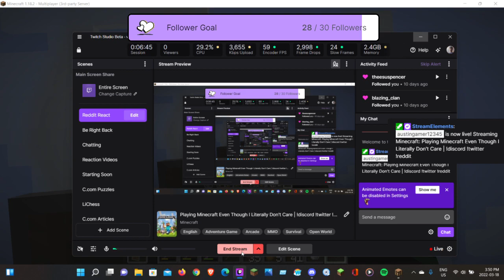Playing Minecraft Even Though I Literally Don't Care | !discord !twitter !reddit (Part 2)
To know my schedule for the coming week, I made a google doc you can go to. That way you know what my schedule for uploads AND streaming look like. I will be creating a new document each year so you guys can see my schedule.